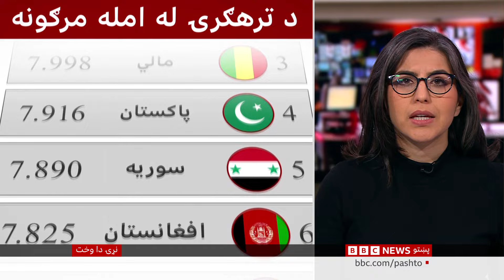د ترهګرۍ قربانیانو د یاد او درناوي ورځ څه ده؟ - بي بي سي پښتو، نړۍ دا وخت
دا څو لسیزې کېږي چې د نړۍ په ډېرو هېوادونو کې زرګونه کسان، د ترهګرو کړنو له امله وژل شوي، ټپیان شوي، معلول شوي او یا یې هم ډېره صدمه لیدلې ده. ملګري ملتونه هیله لري چې له نړیوالو ستونزو سره مبارزې لپاره سیاسي اراده او منابع همغږي کړي.